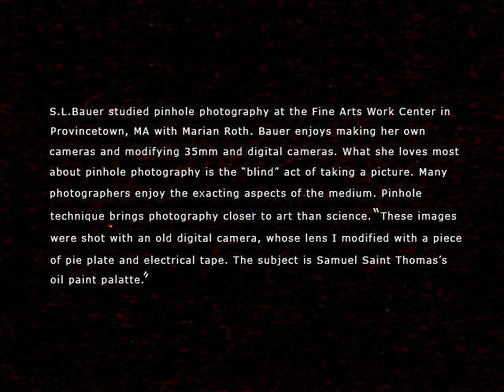Palette Universe: Pinhole Camera Obscura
These images of samuel saint thomas' oils art palette were shot with an old digital camera, whose lens I modified with a piece of pie plate and electrical tape. I learned how to make pinhole photographs during a week-long session with Marian Roth at the Fine Arts Work Center in Provincetown.  Marian is an excellent teacher who encourages her students to experiment.  We made our own cameras and learned how to modify 35mm cameras.  We even created a camera obscura from the baffle which allowed 12 students to access a darkroom whenever they chose. What I love about pinhole photography is the "blind" act of taking a picture. Many photographers enjoy the exacting aspects of the medium. Pinhole technique brings photography closer to art than science.    --s.l. bauer